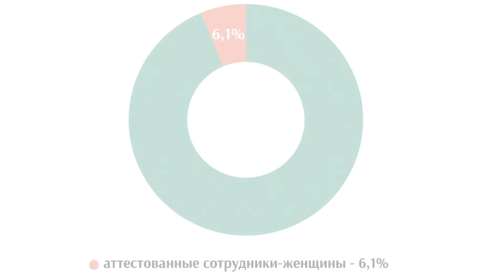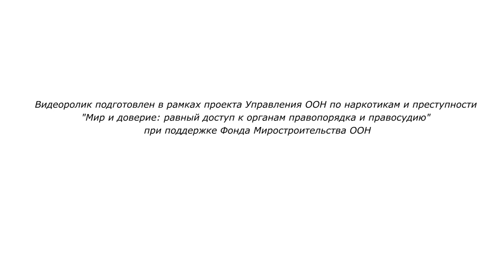Почему нужны женщины в милиции?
В 2014 году Управление ООН по наркотикам и преступности  приступило к реализации нового проекта Фонда Миростроительтства ООН «Мир и доверие: равный доступ к органам правопорядка», направленного на повышение уровня доверия населения к милиции. Одним из основных приоритетов, обозначенных в Национальной стратегии устойчивого развития КР, Национальном плане действий по реализации резолюции Совета Безопасности ООН 1325 о роли женщин в обеспечении мира и безопасности и Постановлении Правительства КР «Меры по реформированию органов внутренних дел Кыргызской Республики», является гендерно-ориентированная кадровая политика. В с вязи с этим, в данном ролике обсуждается вопрос: Почему нужны женщины в милиции?